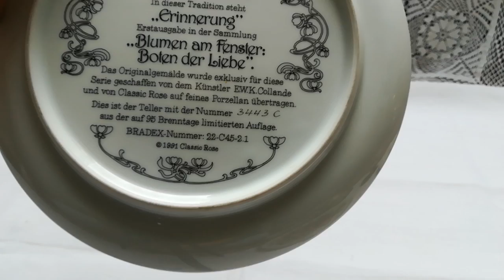Заехали на блошиный рынок,а там...